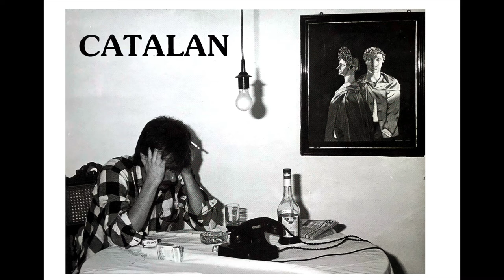Catalan - In Diesem Unseren Land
A wonderful and weird jam with lyrics as up to date as ever. From their one and only Schlaflos LP.